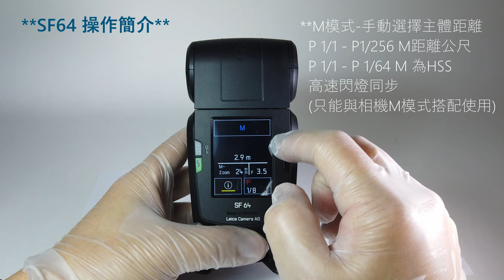Leica SF64 閃光燈功能簡介 #14623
Leica SF64 #14623 閃光燈的閃燈使用及功能介紹
型號　　　　　　: 14623
發售日期           　 : October 2015
生產商　                : Metz
TTL 功能                : Yes
最高閃光指數        : 64 @ ISO 100 / 200mm
閃燈光量範圍         : 1/1 - 1/256
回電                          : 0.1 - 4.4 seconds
閃光持續時間         : 1/180 - 1/18000 sec
閃光燈補償             : ±3 EV, 1/3 EV Steps
變焦範圍                 : 24-200mm, 12mm 廣角反光板
跳燈角度（垂直）: -9° to +90°
跳燈角度（水平）: 180º Left / Right
HSS高速同步　　 : Yes
電源　                　 : 4 AA 電池
離機同步　　　　: Yes, PC Terminal
USB口 　　　　　: Yes
重量（不含電池) : 429 grams
重量（含電池)   : 549 grams
**如發現影片內容有誤 歡迎留言指正**